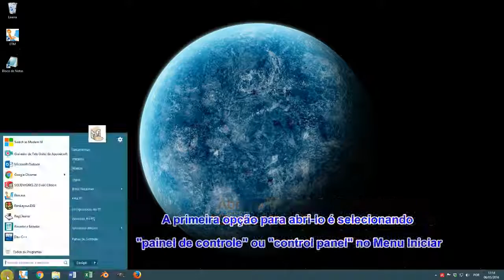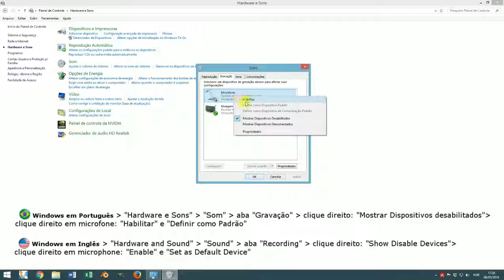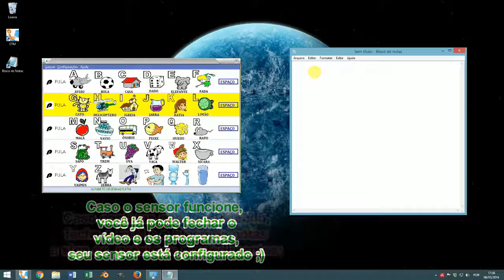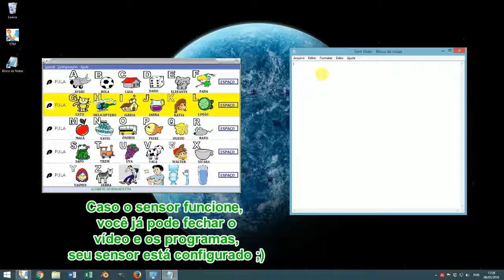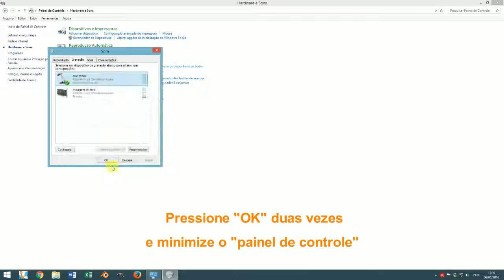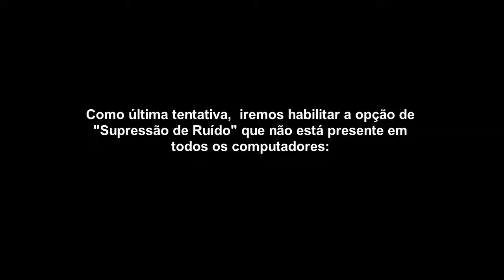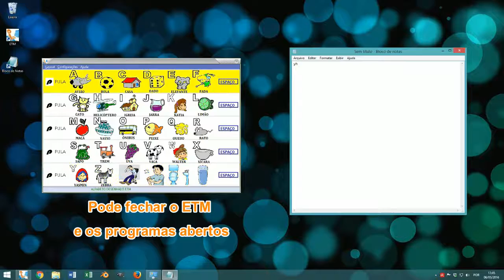Configurando o Sensor P2 no Computador - Auxiliar do Tutorial 07 (Tecnologia Assistiva)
Tutorial destinado a auxiliar na configuração do sensor de plug P2 (fone de ouvido) no computador. Este sensor se destina para o acionamento do ETM (Emulador de Teclado de Mouse).

Link para o vídeo "Instalando o Sensor P2 no Computador":.